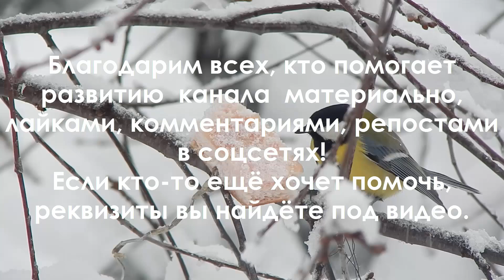Где зимой ночуют птицы, и как мы больную птицу принимаем за доминирующую / Репортаж орнитолога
Текст составлен со слов кандидата биологических наук, орнитолога Антона Барановского.
Друзья! Мы продолжаем отвечать на вопросы зрителей. И сегодня поговорим о том, как иногда мы не правильно растолковываем то, что видим на кормушках, а также о том, где ночуют птицы.
0:00 О чем мы сегодня поговорим
0:13 Как мы принимаем больную птицу за доминирующую.
1:35 Где ночуют птицы
2:57 С чем связан выбор места для ночёвки
3:18 Как узнать, какое место птицы считают самым подходящим для ночлега?
3:49 О чём поговорим в следующий раз?
Друзья! Благодарим, что вы смотрите наши фильмы!
Если у кого-то есть желание помочь развитию канала,  реквизиты:
Светлана Райкова  карта ПСБ в рублях 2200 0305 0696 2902
Юмани кошелёк Светланы Райковой 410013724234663
Карта сбербанка в рублях Антона Барановского 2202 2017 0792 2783
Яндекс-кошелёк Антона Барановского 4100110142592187